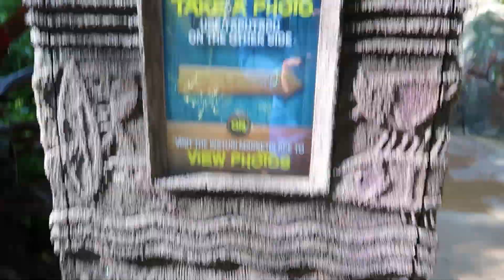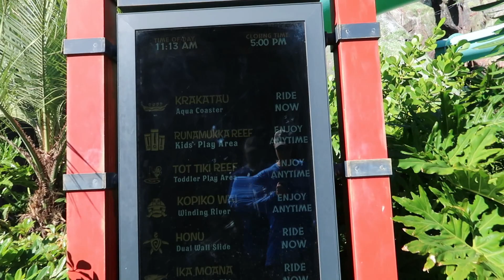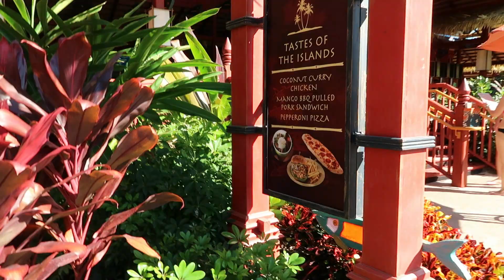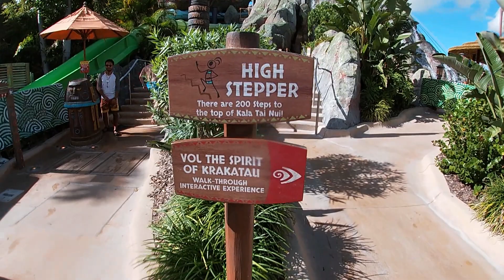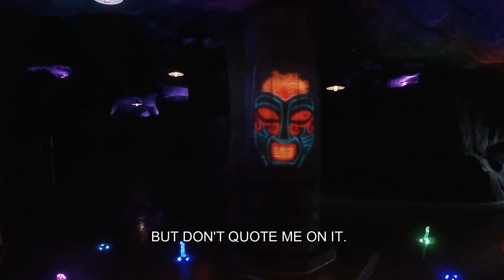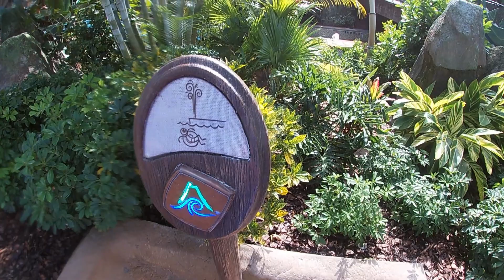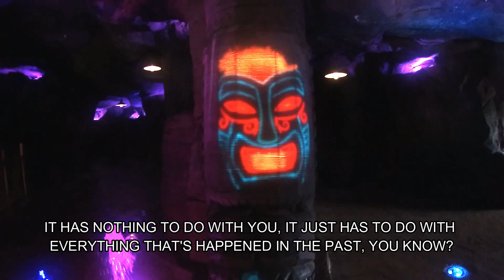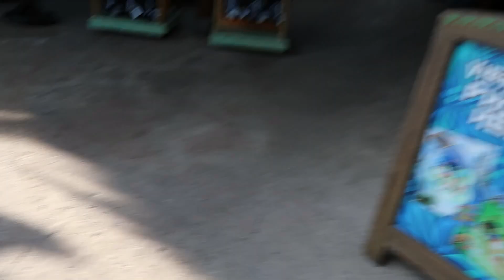THE BEST WATER PARK EVER! | VOLCANO BAY!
It's time to get wet and enjoy low crowds at the world's best water park, Universal's Volcano Bay! Come with me as we take a look around the park and check out some of the features that make it so fun! We also explore the Volcano and float in the lazy rivers!